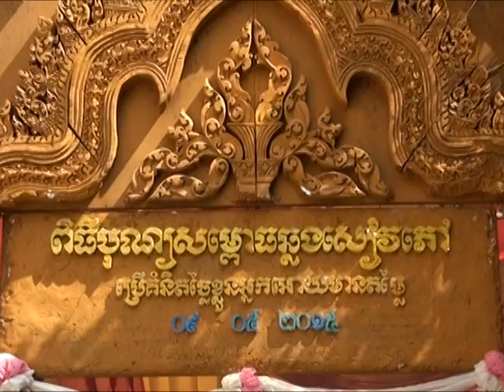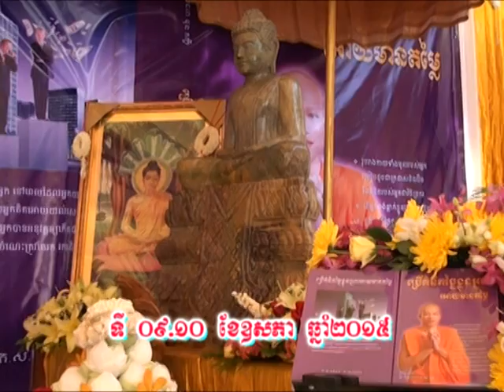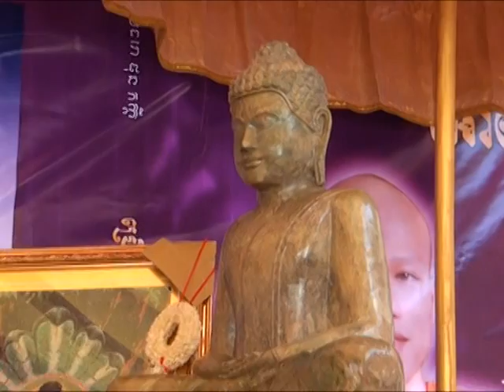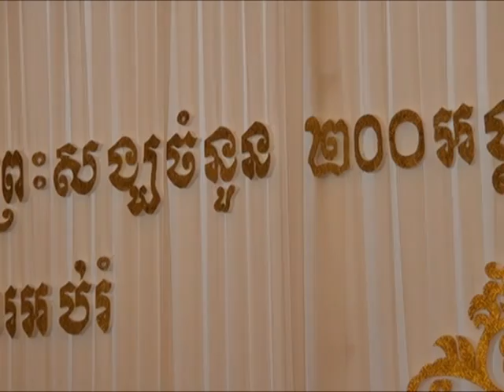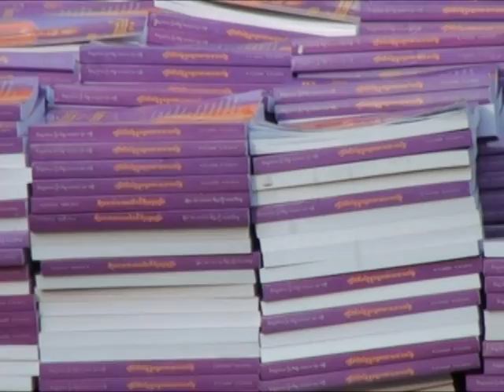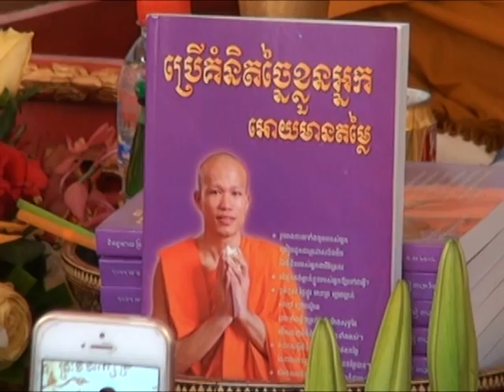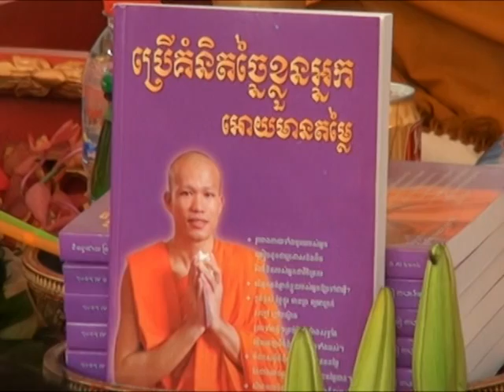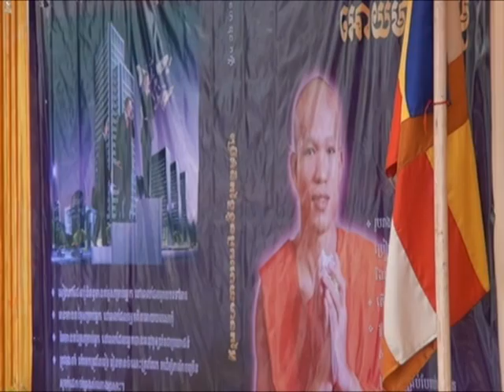ទិដ្ឋភាព និង​ ធម្មវិសេសទេសនាក្នុងកម្មវិធីបុណ្យសម្ពោធឆ្លងសៀវភៅ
Ven Phun Nath (Phun Pheakdey)